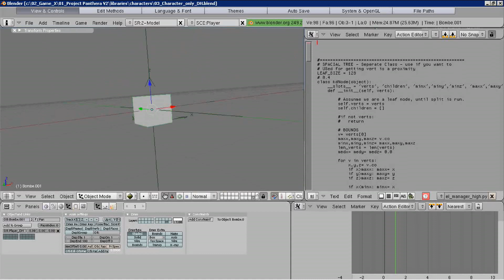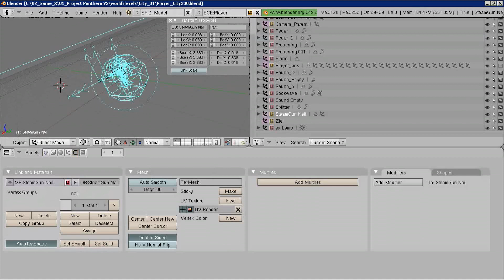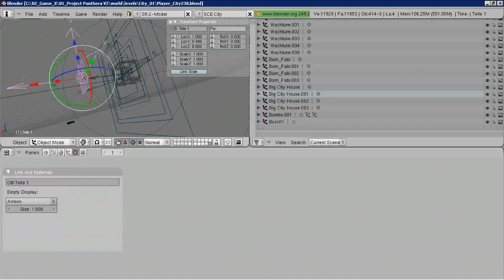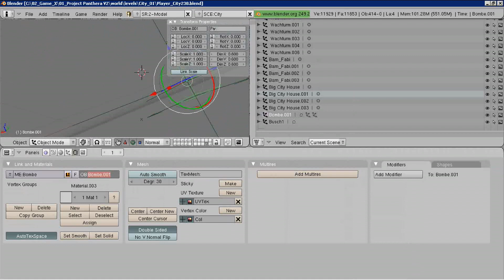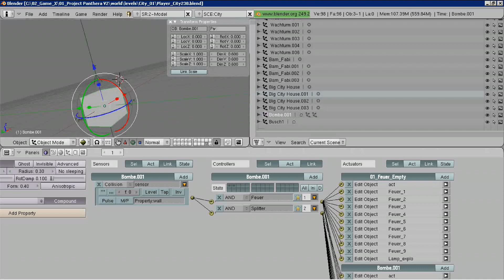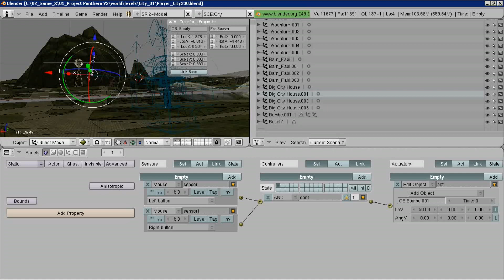Explosion Nails part 3